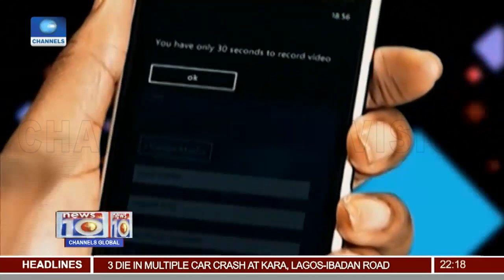NASS Workers' Welfare: We Will Continue Protest Next Week-- PASAN Pt.2 08/12/18 |News@10